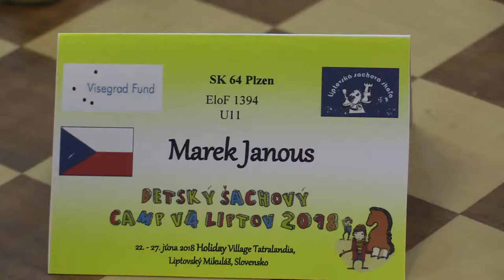U11 1.6. Martin Göllner - Marek Janouš 0:1